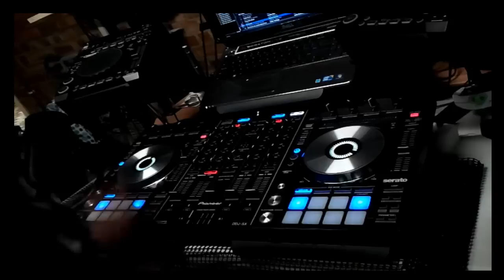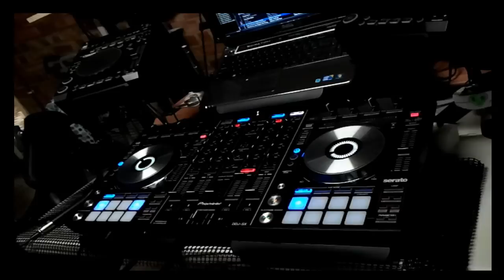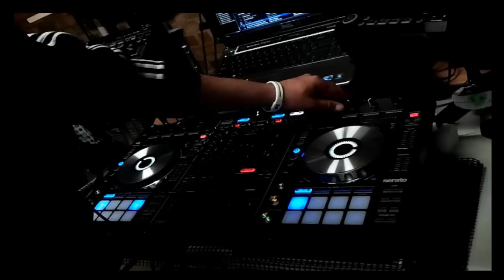DDJ SX Salsa Practice by DJ La Rocca May 14, 2013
Salsa Practice by DJ La Rocca May 14, 2013
d(O_0)b Thank you for watch my videos,

"If You like THE TUNES in this video, then please support the artist (s)
BY BUYING THEIR MATERIAL. THANK YOU!"